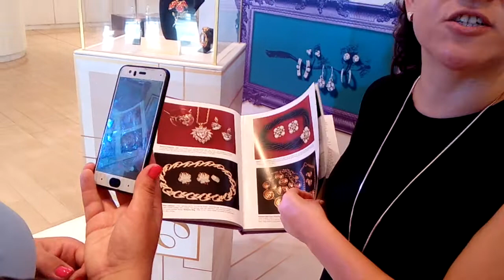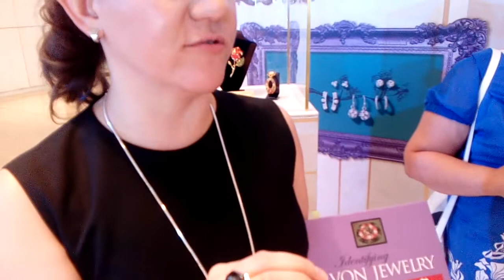Новая коллекция премиальной бижутерии от Avon на конференции в Афинах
Новая бижутерия от Кензо Токадо и других прославленных ювелиров!